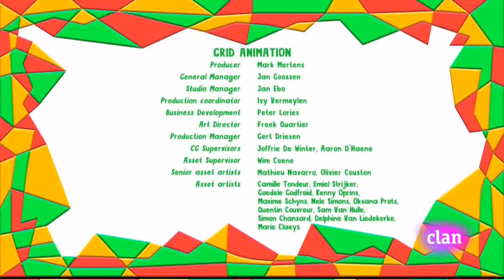Yo Yo - El Cangrejo Más Grosero que Ha Habido | Español Latino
Yo Yo - El Cangrejo Más Grosero que Ha Habido
Clan HD
Twins
Gemelos